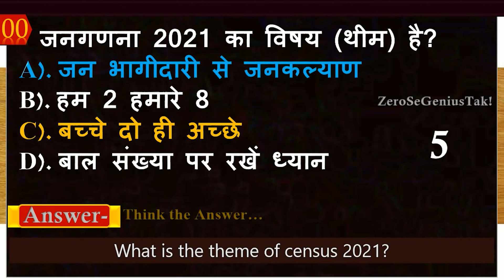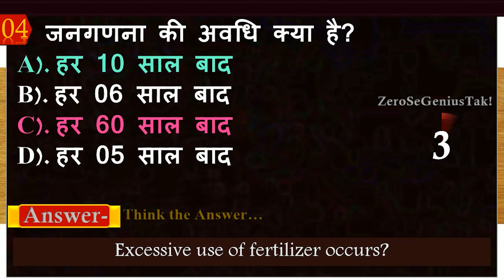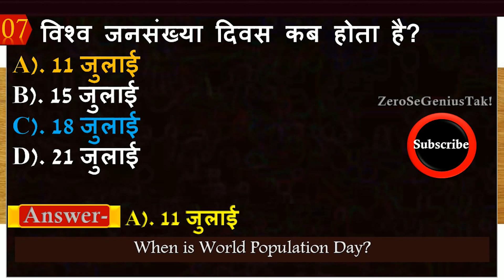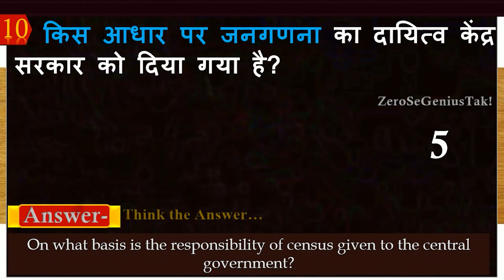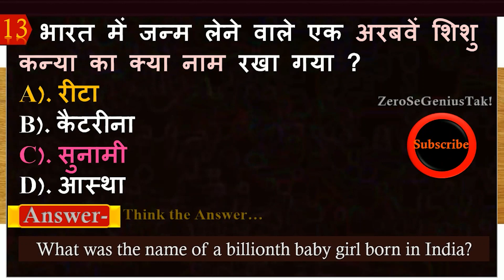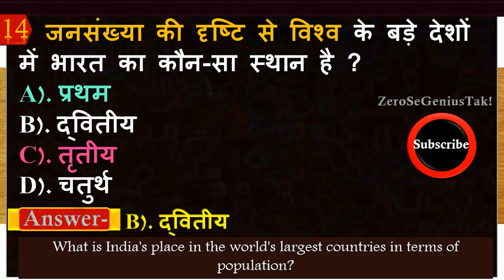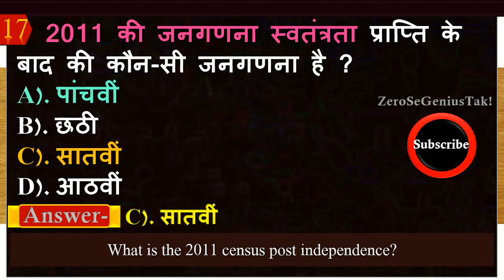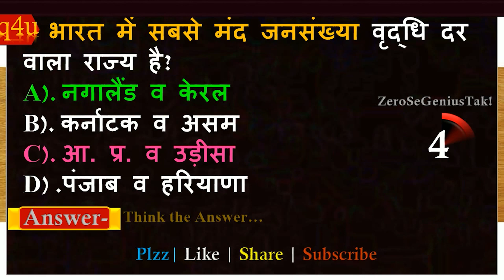जनगणना 2021 | GK 2020 | General knowledge Question And Answer | Daily Practice Set | Cet mcq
In This Video Quiz-
0.    जनगणना 2021 का विषय (थीम) है?
1. भारत में पहली बार जनगणना कब हुई थी?
2. भारत में कब से नियमित जनगणना की शुरुआत हुई?
3. जनगणना का महाविभाजक साल किसे कहते हैं?
4. जनगणना की अवधि क्या है?
5. जनगणना का लघु विभाजक साल किसे मानते हैं?
6. पहली बार जाति आधारित जनगणना?
7. विश्व जनसंख्या दिवस कब होता है?
8. स्वतंत्र भारत की पहली जनगणना कब हुई थी?
9. वर्ष 2021 की जनगणना देश की____ और स्वतंत्र भारत की ____ जनगणना होगी।
10. किस आधार पर जनगणना का दायित्व केंद्र सरकार को दिया गया है?
11. 2021 की जनगणना कितनी भाषाओं में कराने जाने की संभावना है?
12. भारत के महापंजीयक और जनगणना आयुक्त है?
13. भारत में जन्म लेने वाले एक अरबवें शिशु कन्या का क्या नाम रखा गया ?
14. जनसंख्या की दृष्टि से विश्व के बड़े देशों में भारत का कौन-सा स्थान है ?
15. 2011 की जनगणना के अनुसार भारत की जनसंख्या है -
16. भारत में प्रतिवर्ष किस देश की जनसंख्या के बराबर वृद्धि हो रही है ?
17. 2011 की जनगणना स्वतंत्रता प्राप्ति के बाद की कौन-सी जनगणना है ?
18. जनसंख्या की दृष्टि से भारत के तीन सबसे बड़े राज्यों का सही क्रम है -
19. जनसंख्या की दृष्टि से भारत का सबसे बड़ा केन्द्रशासित प्रदेश है?
20. जनसंख्या की दृष्टि से भारत का सबसे छोटा केंद्र शासित प्रदेश है?